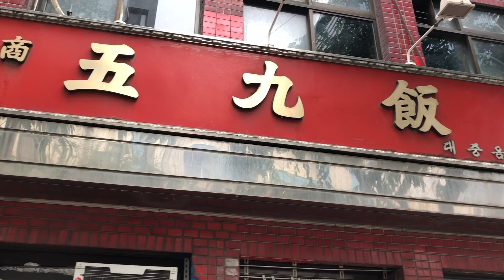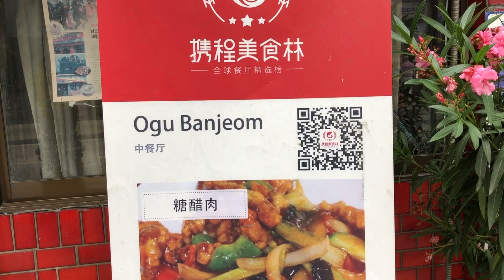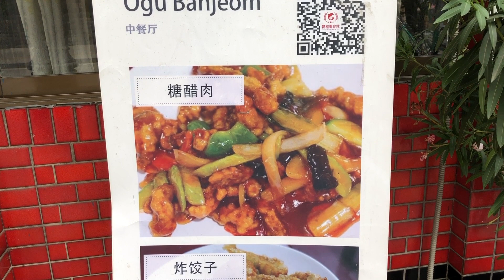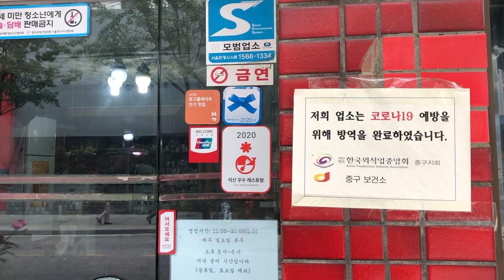을지로 오구반점 - 군만두는 꼭 시켜먹는다는 화교 중식당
을지로3가에 군만두를 아주 맛있게 한다는 중식집에 다녀왔습니다

화교분이 운영하시고 창업한지 거의 70년 되가는 곳입니다

자세한 리뷰는 영상을 참고해주세요

식당이름 : 오구반점
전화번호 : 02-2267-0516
주소지번 : 서울시 중구 수표로 60
지하철역 : 을지로3가 (2호선)

영업시간 : 11:00 ~ 21:30  (매일 / Break time : 15:00 ~ 17:00)
정기휴일 : 매주 일요일/ 명절

대표음식 : 군만두

오늘의 메뉴

군만두 ( 8 pcs) - 8,000 원

유니짜장 - 7,000 원

탕수육 - 18,000 원